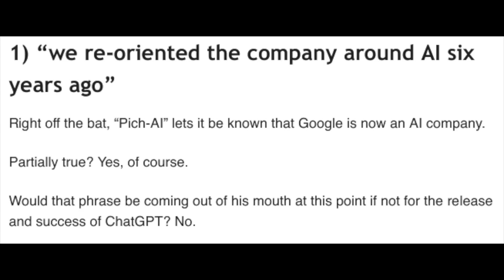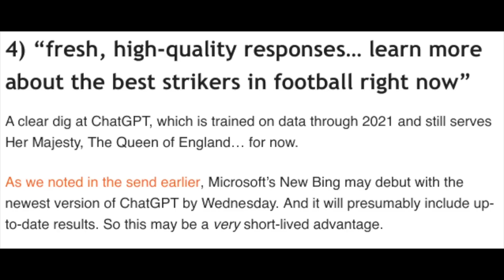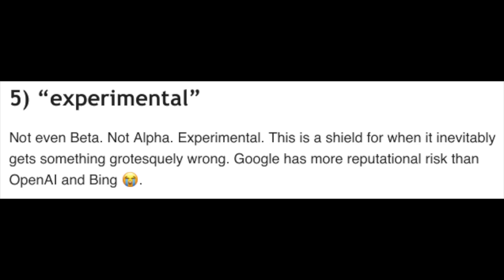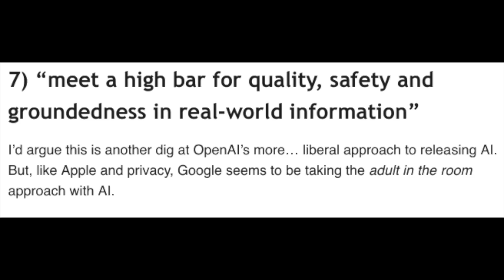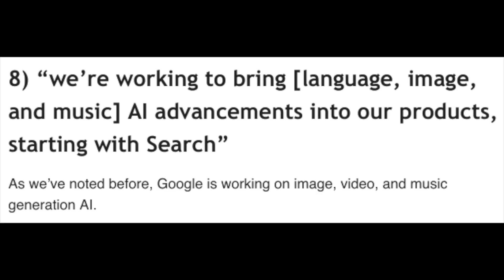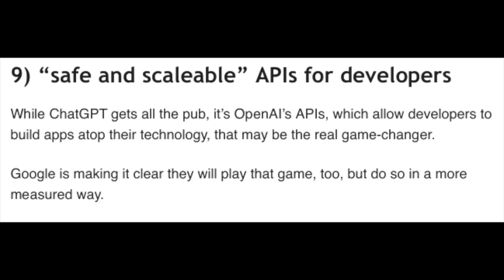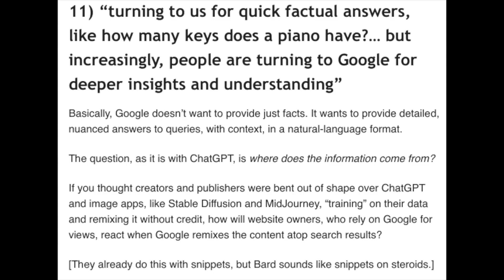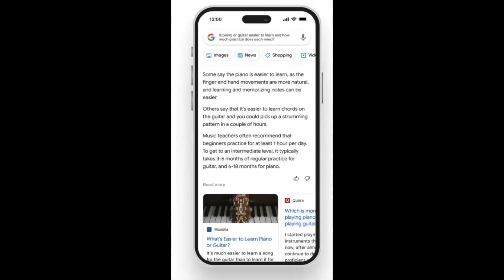12 Highlights of Google's ChatGPT Competitor | Bard AI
Kyle Scott gives 12 highlights from Google's announcement of Bard, its AI rival to OpenAI's ChatGPT.

Everything you need to know about the new AI powered search engine from Google, when it will be released, and how to get it.

Want to learn more about this news and other updates in the Ai space?
to stay up to date with everything Ai related.